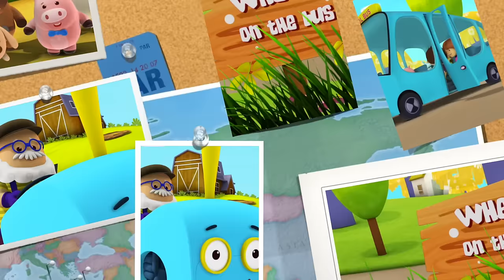Ten In The Bed | Boom Buddies | Kindergarten Rhymes For Babies | Kids TV